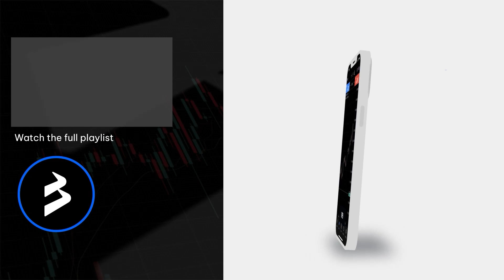Forex Trading Insights: What are Swaps?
In this video we learn what are Swaps and their significance in forex and CFD trading.

MT5, MT4, cTrader, and TradingView accounts available.